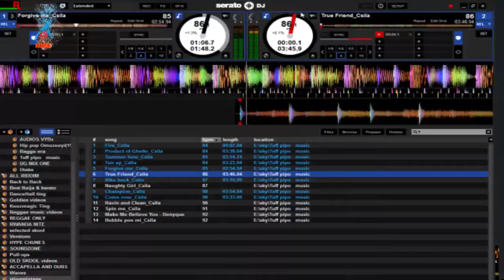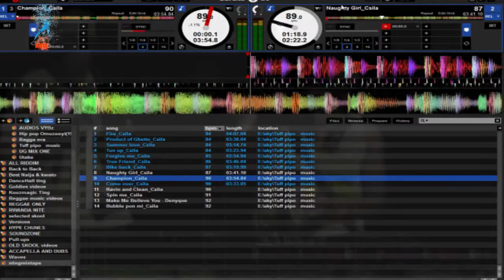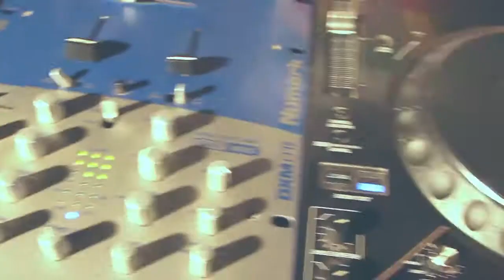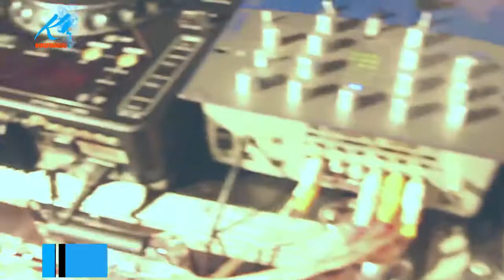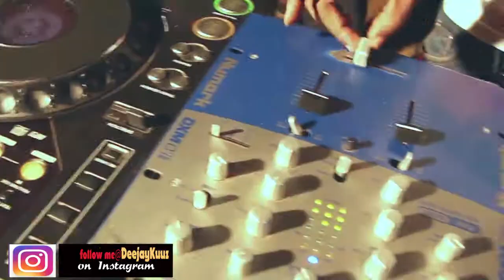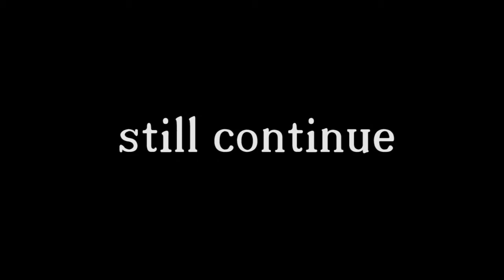DancehallSting mixtape by Dj kuuz (2017)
Its a Nonstop ProMix mixed by Dj kuuz check it out